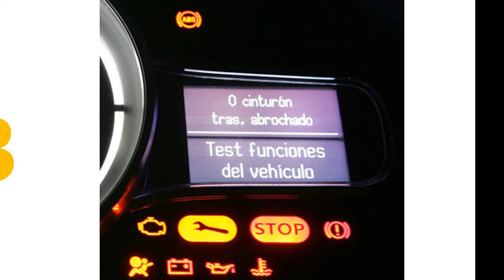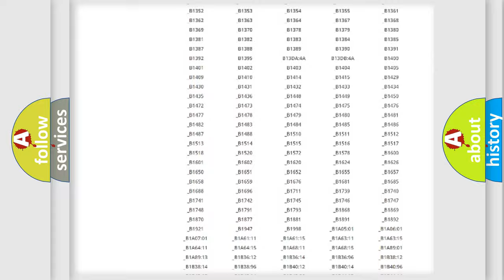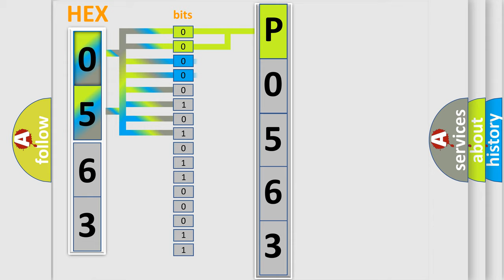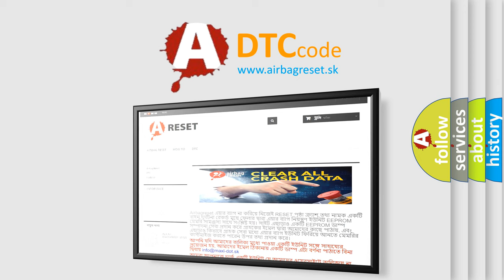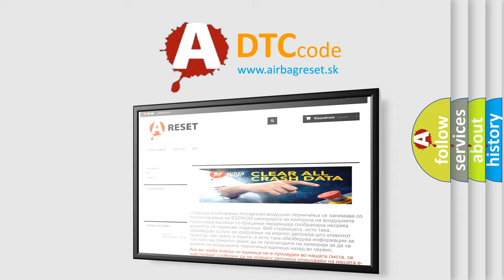DTC Jeep P0563 Short Explanation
Contents:
0:21 Basic DTC analysis according to OBD2 protocol standard.
1:48 Insight into programming
2:58 A diagnostically understandable description of the Diagnostic Trouble Code
3:05 Basic error definition

Make:
Jeep
Code:
P0563
Definition:
Trans Preference Switch Circuit Low
Description: